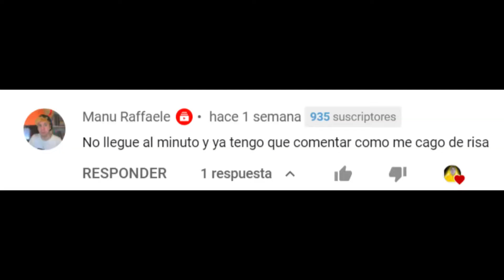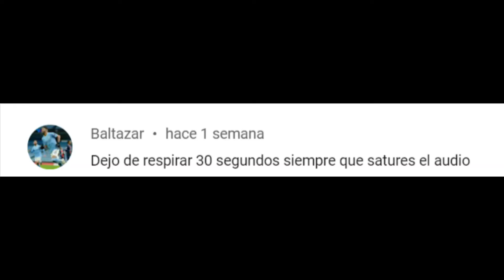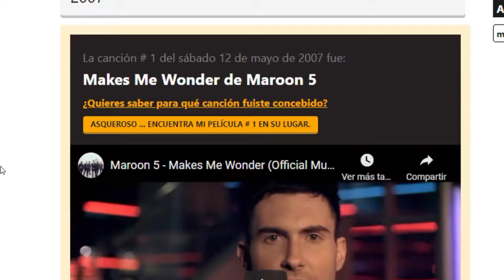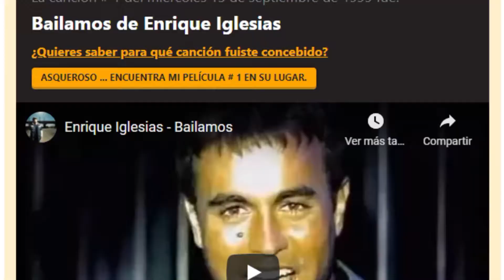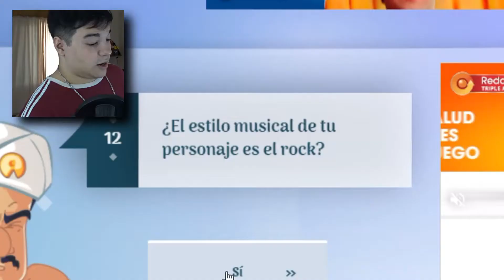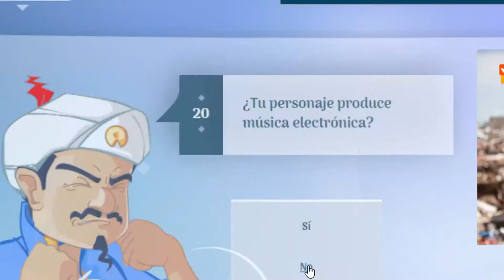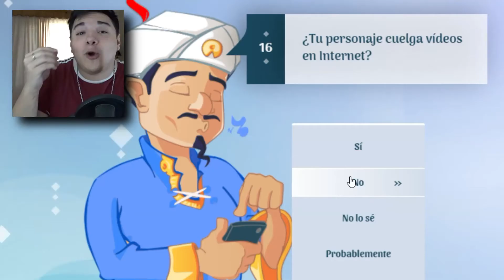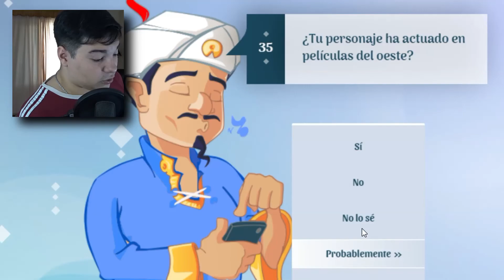EXPLORANDO PAGINAS DE INTERNET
💛Si te gusto el vídeo tirate una "Manito arriba"! y "Compartilo"!💛